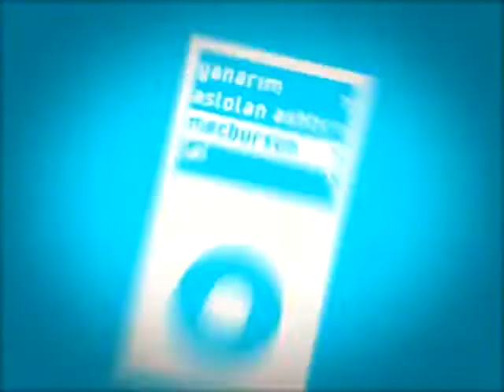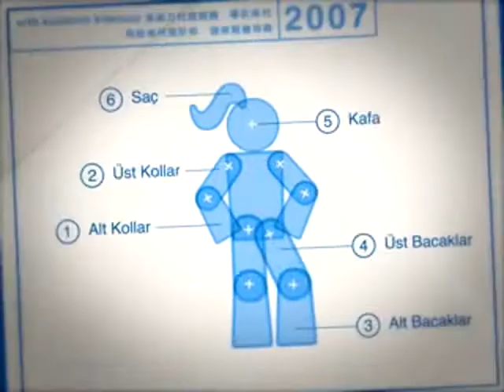Sertab Erener - Mecbursun